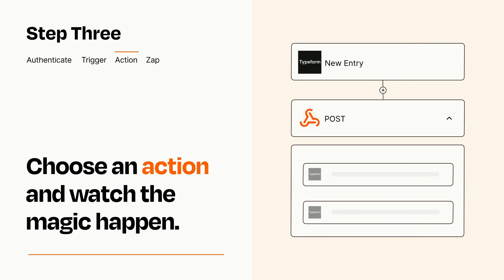How to Connect Typeform to Webhooks - Easy Integration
So you want to connect Typeform to Webhooks? You can do it with Zapier!